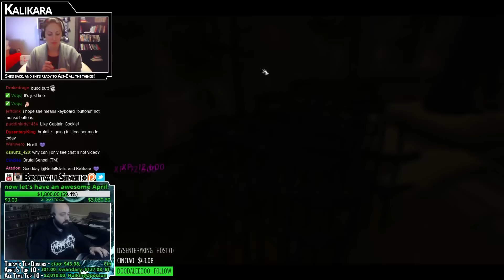She's Playing WoW For The 1st Time - Ep22 (Levels 83-84)